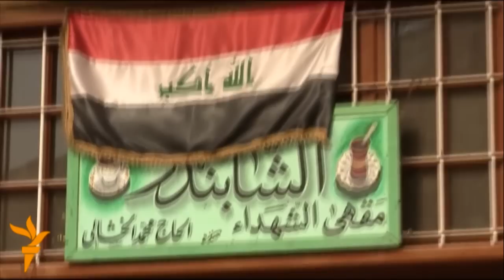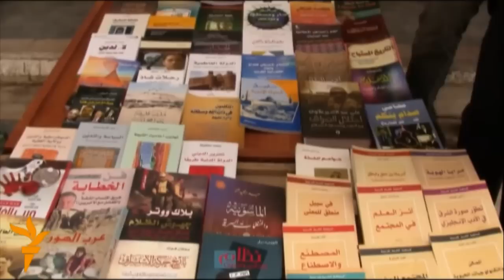The Booksellers' Road Of Baghdad (Radio Free Europe / Radio Liberty)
Mutanabbi Street, by the shores of the Tigris River in Baghdad, is the legendary gathering spot for book lovers, poets, and intellectuals. Halted by war, cultural life is re-emerging once again among the  bookstalls and cafes of this vibrant street.

Produced by Laith Ahmad of RFE/RL's Iraqi Service